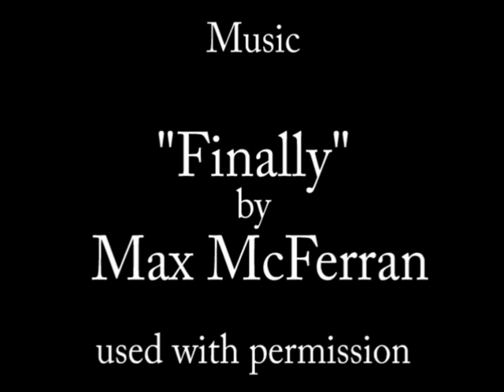Sunit and Jas